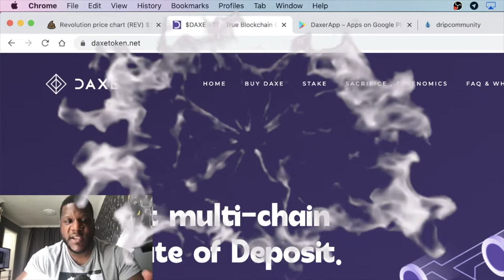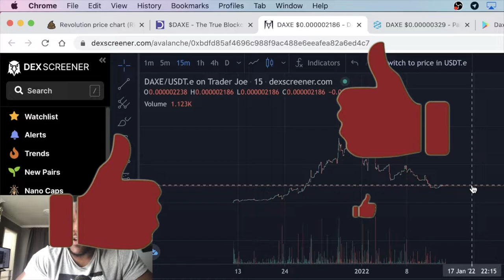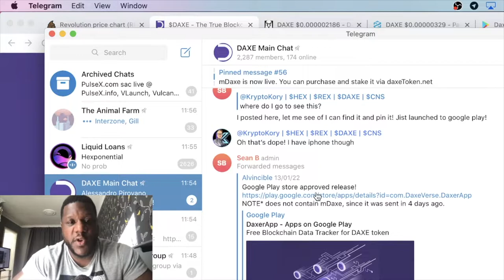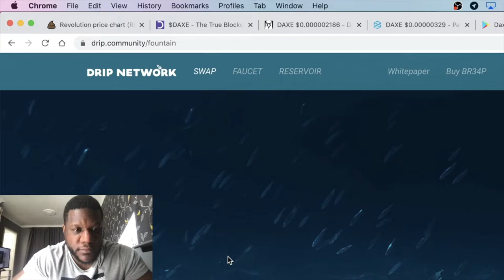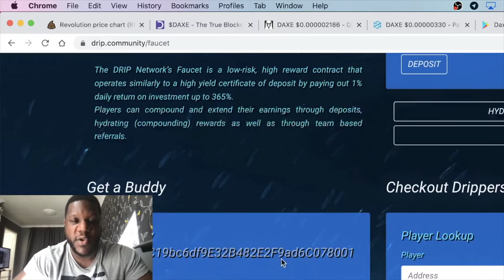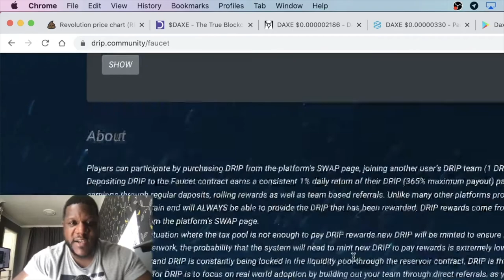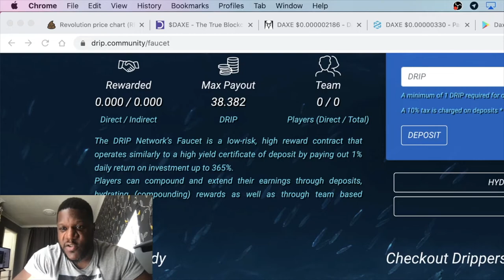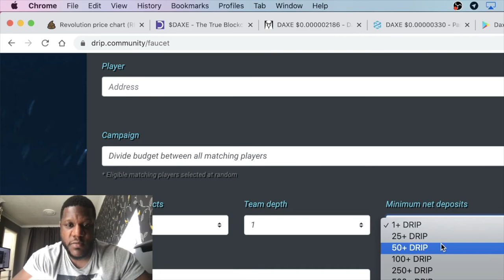DAXE BSC, AVAX & Polygon + DRIP NETWORK UPDATE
EARN 1% DAILY ON DRIP NETWORK. TOP RANKING ASSET & CERTIFICATE OF DEPOSIT ON DAPP RADAR FOR BSC!!!

Daxe token is a certificate of deposit platform similar to HEX but on multiple chains. Binance smart chain BSC, MATIC Polygon, Pulsechain PLS, Avalanche AVAX, Solana SOL